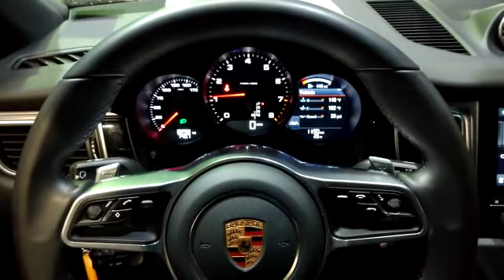2018 Porsche Macan K40 Radar System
Installed a K40 Radar System with G5 defuser in front comes with front and rear radar.

Extreme Mobile Sounds & Extreme Motorsport
171 RT 4 West Suite B & C